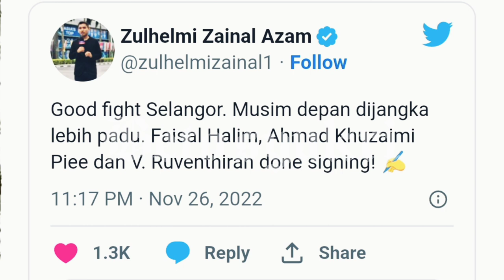SELANGOR FC BERJAYA TANDATANGANI 3 SERANGKAI | FAISAL HALIM , KHUZAIMI PIEE & V.RUVENTHIRAN.